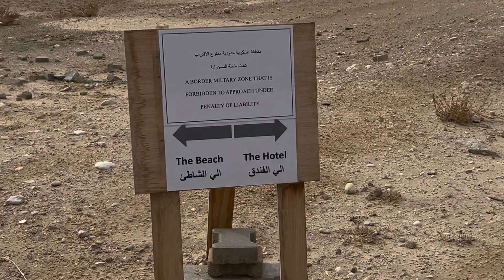Jordan :Jeep Tour & Sunset in Wadi Rum Desert + Dead Sea